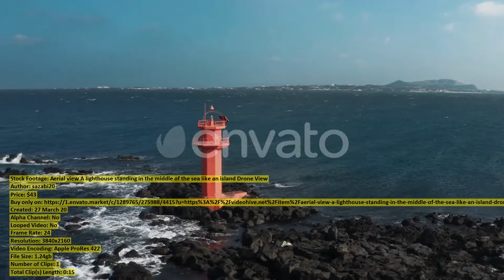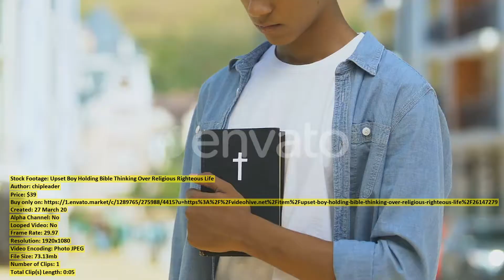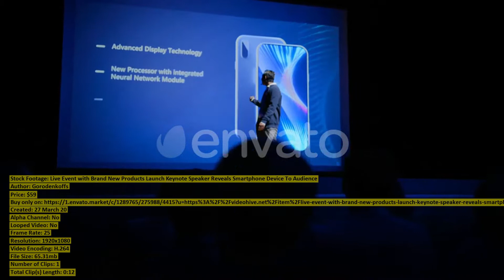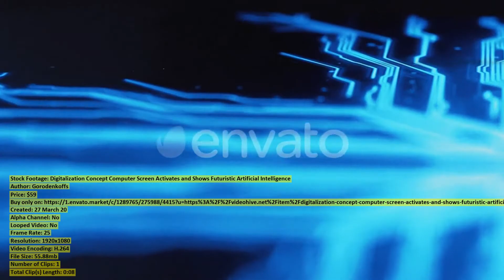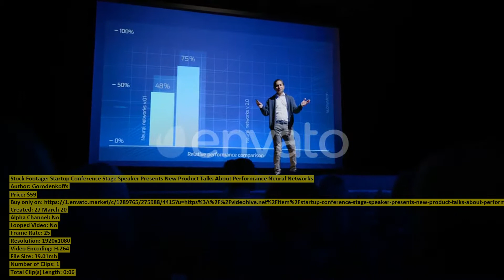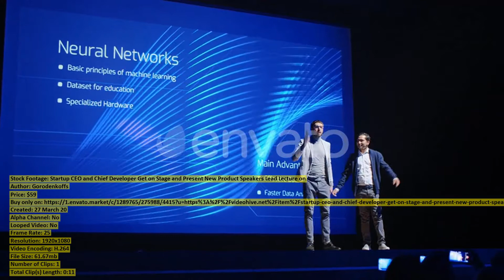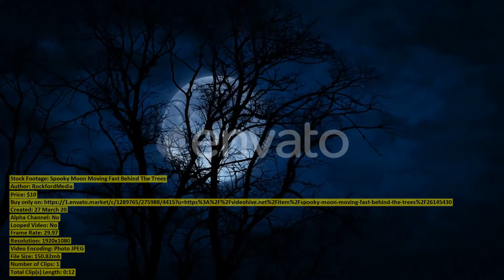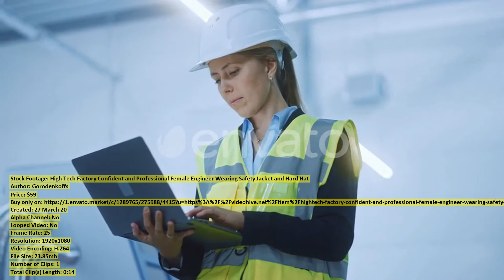Homemade Meat Dumplings Closeup | Stock Footage + Mega Pack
00:00 Homemade Meat Dumplings... item 26121540 - Download
00:20 Aerial view A... item 26146454 - Download
00:36 Man Is Dancing... item 26131160 - Download
01:12 Timelapse of Hong... item 26156515 - Download
01:27 Service Mechanic Car... item 26148539 - Download
01:38 Upset Boy Holding... item 26147279 - Download
01:44 Gardener Using Digital... item 26139203 - Download
01:54 Baseball Glove And... item 26145386 - Download
02:09 Live Event with... item 26148663 - Download
02:21 Putting Protecting Mask... item 26148240 - Download
02:51 Woman Making a... item 26154265 - Download
03:06 Digitalization Concept Computer... item 26148705 - Download
03:15 Flat Air Conditioner... item 26121595 - Download
03:36 Digitalization Concept Computer... item 26148682 - Download
03:47 Modern Factory with... item 26148812 - Download
03:59 Emotional Positive Little... item 26142209 - Download
04:09 Grinding Metal with... item 26146325 - Download
04:19 Solitary Man Walking... item 26151817 - Download
04:39 Startup Conference Stage... item 26148676 - Download
04:45 Young Woman Looks... item 26146893 - Download
05:00 Startup CEO and... item 26148651 - Download
05:11 Concept Developer Computer... item 26148563 - Download
05:26 Retro TV with... item 26133738 - Download
05:38 Female Chief Project... item 26148752 - Download
05:54 Student Talking on... item 26147243 - Download
06:00 Dates Fruit Background... item 26120972 - Download
06:20 Funny Girl Dancing... item 26156161 - Download
06:31 Family Picks Up... item 26125260 - Download
07:18 Female Chemist with... item 26119707 - Download
07:27 Two Engineers Talking... item 26148691 - Download
07:38 Chilli Con Carne... item 26147015 - Download
08:08 Woman sewing leather... item 26156632 - Download
08:27 AERIAL Flying Drone... item 26127405 - Download
08:39 Spooky Moon Moving... item 26145430 - Download
08:51 Kiwi Slices Display... item 26147013 - Download
09:24 Industrial Facility Chief... item 26148778 - Download
09:37 Young Female Student... item 26121510 - Download
09:54 High Tech Factory... item 26148790 - Download
10:09 Carpentry Working Bearded... item 26148238 - Download
10:23 Newlyweds Caucasian Groom... item 26146078 - Download